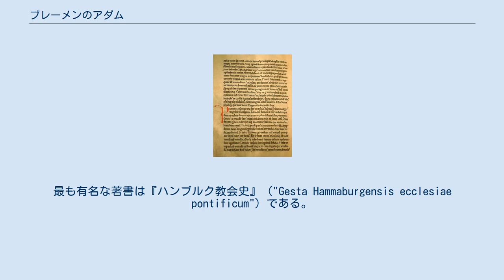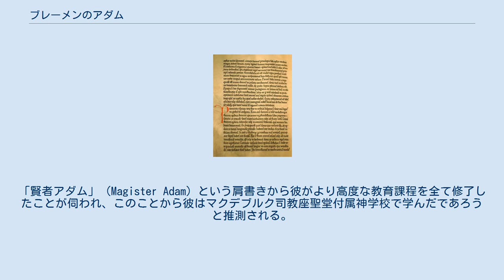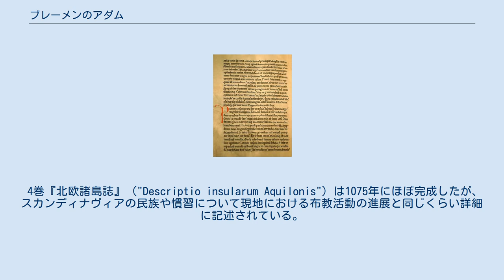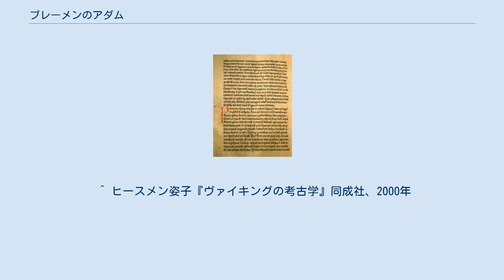ブレーメンのアダム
『ハンブルク教会史』の複製 ブレーメンのアダム（独：Adam von Bremen, 羅：Adam Bremensis, ? - 1081/5年8月12日）は、中世ドイツでもっとも重要な年代記編者の一人である。
 彼は11世紀後半に生まれ、執筆活動を行った。
最も有名な著書は『ハンブルク教会史』（"Gesta Hammaburgensis ecclesiae pontificum"）である。
 ブレーメンのアダムの生涯については彼の著した年代記に比べ、ほとんど知られていない。
彼はザクセン州のマイセン出身であるといわれている。
生没年は明らかになっていないが、おそらく1050年以前に生まれ、年は不明であるものの8月12日（おそらく1081年、遅くとも1085年）に没したらしい。
彼の著した年代記によれば、アダムは多くの著述者と親しく、交流があったと考えられる。
「賢者アダム」（Magister Adam）という肩書きから彼がより高度な教育課程を全て修了したことが伺われ、このことから彼はマクデブルク司教座聖堂付属神学校で学んだであろうと推測される。
 1066年もしくは1067年に、アダムはハンブルク大司教アダルベルトの招きでブレーメン大司教区へ加わった。
アダルベルトはアダムが大司教区の文学的な評価を向上させると確信していた。
アダムはブレーメンの教会参事会員たちに受け入れられ、1069年には大聖堂付属神学校の学校長になった。
その後間もなく彼はブレーメンとハンブルク、そして北の島々すなわちスカンディナヴィア諸国（当時スカンディナヴィアは島と認識されていた）の歴史について年代記を執筆し始めた。
 当時ブレーメンは商業と交易の主要都市であり、商人や宣教師はここから各地へ旅立っていった。
初期のハンブルク大司教座は何度も攻撃を受け破壊されたため、外敵からの保護を目的にブレーメン大司教区と統一された。
そして司教アンスガールの代から300年の間、ハンブルク・ブレーメン大司教区は「北方布教の拠点」に指定され、スカンディナヴィア、ロシア北西部、アイスランド、グリーンランドの布教活動全ての管轄権を握った。
 アダムは自分の占める地位とブレーメン教会の布教活動のおかげでドイツ北部の歴史と地理に関するあらゆる情報を集めることができた。
デンマーク王スヴェン2世の宮廷に滞在した際、彼はデンマークとスカンディナヴィア諸国に関する歴史と地理についての知識を収集する機会を得た。
 アダムのもっとも有名な作品『ハンブルク教会史』は大司教アダルベルトが逝去してから書き始められた。
全4巻で構成されており、ハンブルク・ブレーメン大司教座や北方の島々について、1巻から3巻はおもに歴史、4巻は地理について扱っている。
アダムはブレーメン教会の図書館じゅうの資料を自らの手で探してアインハルトやカッシオドルスをはじめ過去の歴史学者の著書を参照し、それらを基にこの本を著した。
初版は1075年もしくは1076年に完成したが、アダムは1080年代に亡くなったため改訂や加筆は行なわれなかった。
 1巻はハンブルク・ブレーメン教会と北ヨーロッパにおけるカトリックの伝道活動について書かれており、788年以降は他の書籍を参照しないアダム自らの記述であり、13世紀まで北ヨーロッパに関する知識の情報源となった。
 2巻は1巻から引き続き歴史を扱っているが、940年から1045年にかけてのドイツの歴史も記述に含まれている。
 3巻は大司教アダルベルトの功績について書かれており、これは中世伝記文学において画期的な出来事であったと考えられている。
 4巻『北欧諸島誌』（"Descriptio insularum Aquilonis"）は1075年にほぼ完成したが、スカンディナヴィアの民族や慣習について現地における布教活動の進展と同じくらい詳細に記述されている。
アダムは北ヨーロッパ改宗の支持者であった。
スカンディナヴィアは当時ようやく宣教師たちが探査を始めたばかりであったため、この巻はおそらく将来的に宣教師たちを奮起させ布教に導く目的で書かれたらしいが、詳細な描写がキリスト教化以前のスカンディナヴィアについての重要な情報源の1つとなった。
 また、後に北アメリカカナダのニューファンドランド島と同定されたヴィンランドについてヨーロッパの記録の中で初めて...